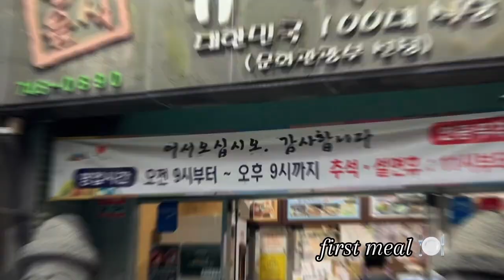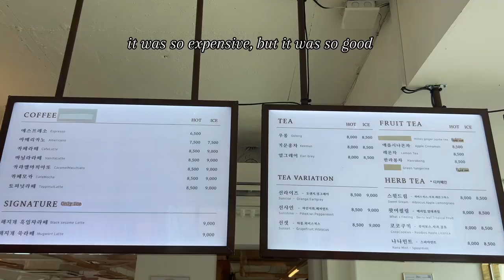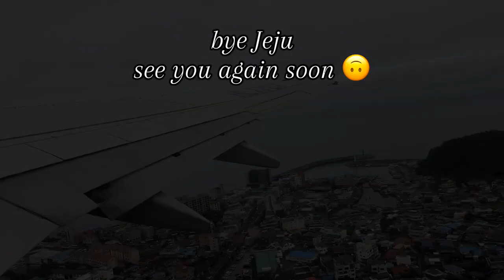Short and Sweet Jeju Vlog